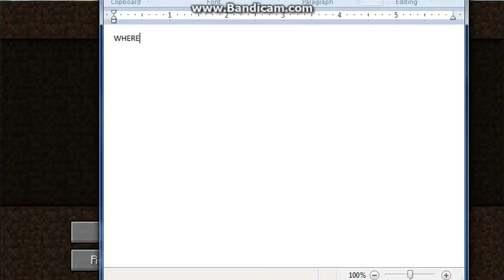Minecraft Creative | I LOST MY WORLD????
MY CHANNEL IS INACTIVE.